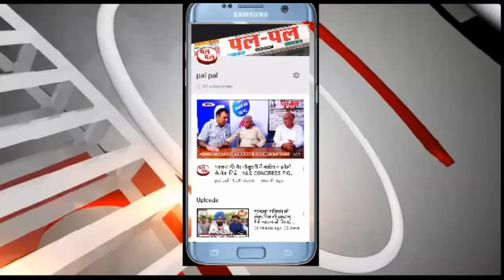कोरोना ने फिर पसारे पांव, स्कूलों में बच्चे और शिक्षक गिरफ्त में दिल्ली में कोरोना का प्रकोप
कोरोना ने फिर पसारे पांव, स्कूलों में बच्चे और शिक्षक गिरफ्त में
दिल्ली में कोरोना का प्रकोप